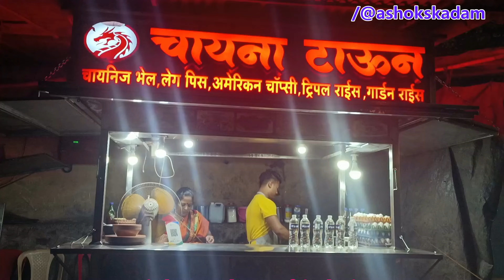Triple Szechwan fried Rice शेजवान फ्राइड राइस CHICKEN TRIPLE SCHEZWAN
गोष्ट तुमची आमची’ या यु ट्यूब चेनेलवर २७०+ व्हिडीओ अपलोड करण्यात आले आहेत. यामध्ये सर्व प्रकारचे व्हिडीओ तुम्हास एकाच ठिकाणी पहाण्यास मिळत आहेत. गावकडची माणसे, मंदिरे, त्याचे महत्व, गावो-गावच्या यात्रा त्यातील कुस्त्या, ऑर्केस्ट्रा, तमाशा. शाळेतील विविध कार्यक्रम. आपल्या देशातील तसेच ऑस्ट्रेलिया, कॅनडा येथील ठिकाणे तेथील रहाणीमान, गार्डन्स. असे सर्व काही एकाच ठिकाणी पहाण्यास मिळत आहे. हे सर्व सर्वात आधी तुमच्या पर्यंत पोहचण्यासाठी यु ट्यूब अथवा गुगलवर सर्च करा youtube/@ashokskadam त्यानंतर माझे सर्व व्हिडीओ तुम्हाला एकाच ठिकाणी पहाण्यास मिळतील. व्हिडीओ आवडला तर Like करा Share करा. आपल्या सर्वांच्या आशीर्वादाने तुम्हास असेच पुढेही आणखी चांगले व्हिडीओ माझ्या YouTube चेनेलवर पहाण्यास मिळतील. अशोक एस. कदम
SCHEZWAN TRIPLE FRIED RICE - Noodles? Rice? Vegetables? Spicy? Schezwan?
FriedRice streetfood || Street Style Chinese || Indian Street Food
'गोष्ट तुमची आमची' या यु ट्यूब चेनेलवर व्हिडीओ अपलोड करण्यासाठी पाठवताना कृपया माझ्या खाली दिलेल्या टेलिग्राम चेनलवर व्हिडीओ पाठवावा तसेच मोबाईल वर रेकोर्डिंग करताना मोबाईल कृपया आडवा धरावा म्हणजे HD, 4K मध्ये व्हिडीओ प्रसारित केला जाईल. सदरचे व्हिडीओ कायमस्वरूपी जतन केले जातील. भविष्यात तुम्ही कधीही पाहू शकता. योग्य व्हिडीओच प्रसारित केले जातील.

मी एक यु ट्युबर आहे. आपल्या सर्वांच्या सहकार्यातून ‘गोष्ट तुमची आमची’ या यु ट्यूब चेनेलवर २५०+ व्हिडीओ अपलोड करण्यात आले आहेत. यामध्ये सर्व प्रकारचे व्हिडीओ तुम्हास एकाच ठिकाणी पहाण्यास मिळत आहेत. गावकडची माणसे, मंदिरे, त्याचे महत्व, गावो-गावच्या यात्रा त्यातील कुस्त्या, ऑर्केस्ट्रा, तमाशा. शाळेतील विविध कार्यक्रम. आपल्या देशातील तसेच ऑस्ट्रेलिया, कॅनडा येथील ठिकाणे तेथील रहाणीमान, गार्डन्स. असे सर्व काही एकाच ठिकाणी पहाण्यास मिळत आहे. हे सर्व सर्वात आधी तुमच्या पर्यंत पोहचण्यासाठी यु ट्यूब अथवा गुगलवर सर्च करा youtube/@ashokskadam त्यानंतर माझे सर्व व्हिडीओ तुम्हाला एकाच ठिकाणी पहाण्यास मिळतील. व्हिडीओ आवडला तर Like करा Share करा. आपल्या सर्वांच्या आशीर्वादाने तुम्हास असेच पुढेही आणखी चांगले व्हिडीओ माझ्या YouTube चेनेलवर पहाण्यास मिळतील. आपण माझ्या या चेनेलवर पहाणार आहात. तुमच्या-आमच्यात घडणाऱ्या वेगवेगळ्या गोष्टी, समारंभ, माहितीचे व्हिडीओ, मनोरंजन असलेले व्हिडीओ व बरेच काही.

I am a YouTuber. With the cooperation of all of us, 250+ videos have been uploaded on the YouTube channel 'Goshta Tumachi Amchi'. In this, you get to watch all types of videos at one place. Village people, temples, their importance, village-to-village tours, wrestling, orchestras, pageants. Various programs in the school. Places in our country as well as in Australia, and Canada, living conditions, gardens. You can see everything in one place. To get all this to you first search YouTube or Google, youtube/@ashokskadam then you will get to watch all my videos in one place.

You will see it on my channel. Different things happening between you and us, events, informational videos, entertainment videos, and much more.